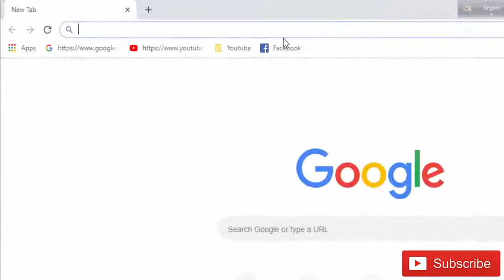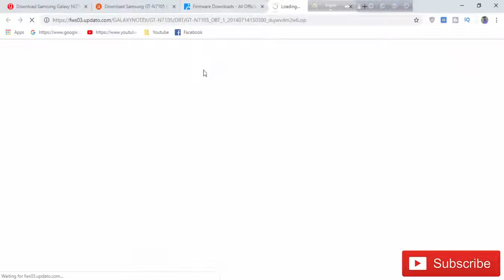Download Samsung Galaxy NOTE II GT N7105 Stock Firmware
we have managed to share the Original Samsung Stock Rom (firmware) for all the available Samsung Devices. we will give you a tutorial on how to update the firmware of your Samsung Galaxy NOTE II GT-N7105.

Required for this is:
- your Galaxy NOTE II GT-N7105, with at least 30 percent charge.